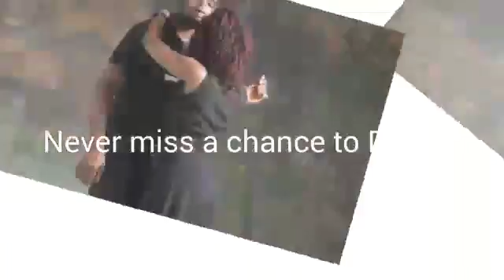Hedon&Roxanne-Slideshow-Hello-Vanda May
Kizomba